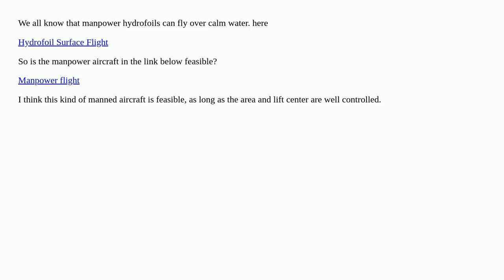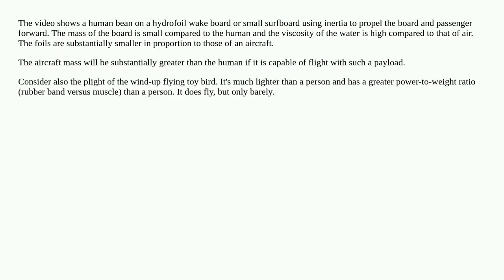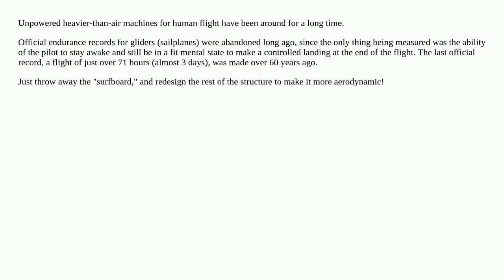Is such manned flight feasible?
fluid-mechanics